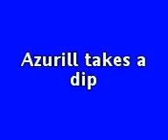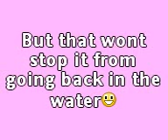Azurills dip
a azurill goes for a dip